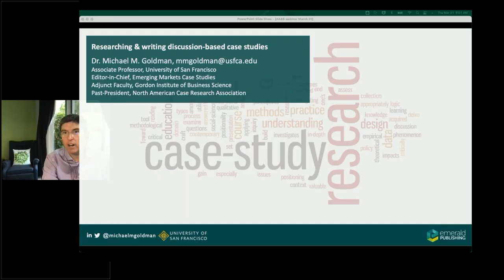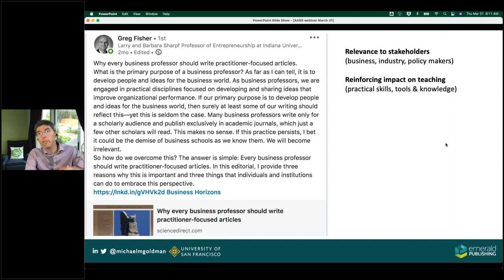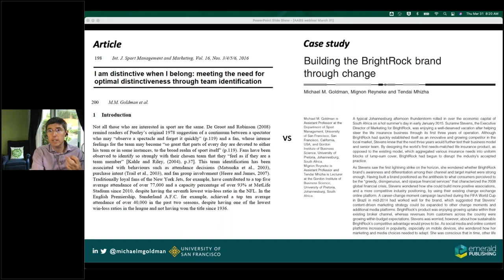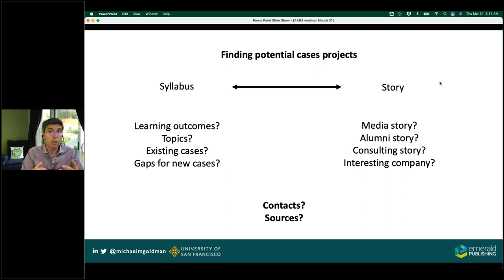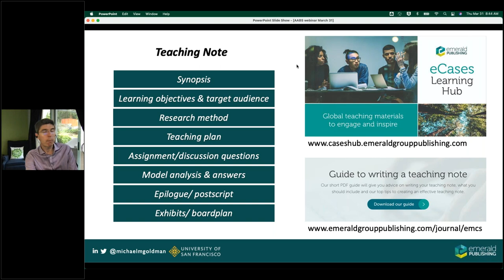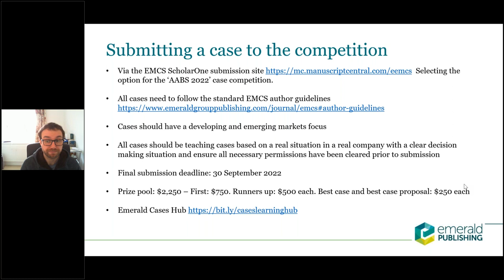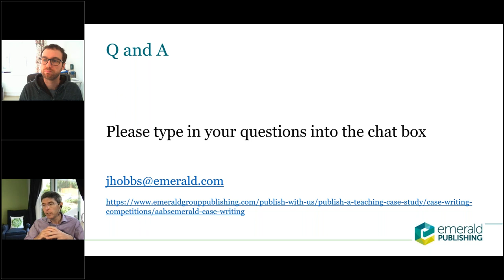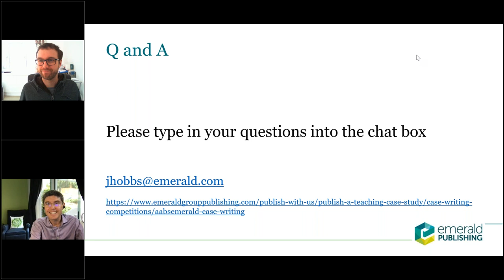Emerald/AABS Case Writing Competition 2022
Learn the Art of Crafting Compelling Case Studies! Join us for the recorded session with Prof. Michael Goldman, Editor-in-Chief of Emerging Markets Case Studies. In addition, the exciting launch of the annual case writing competition in collaboration with the Association of African Business Schools for 2022.